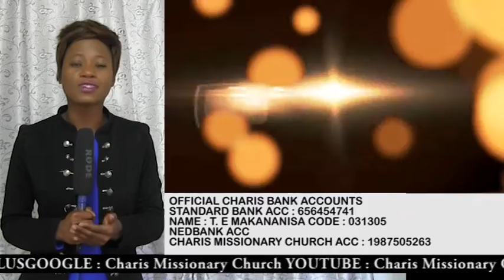ATTENTION! ATTENTION! BEWARE OF FRAUDSTERS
ATTENTION! ATTENTION! ATTENTION!